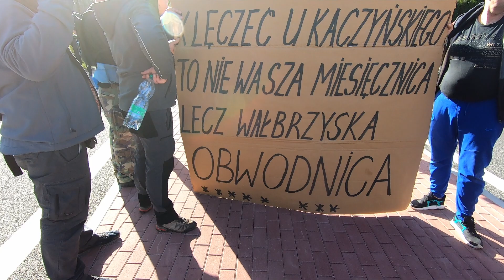Protest przeciwko premierowi Morawieckiemu